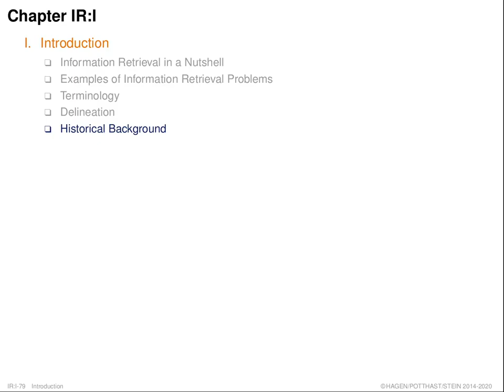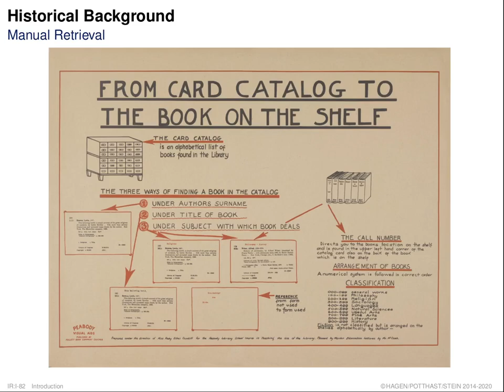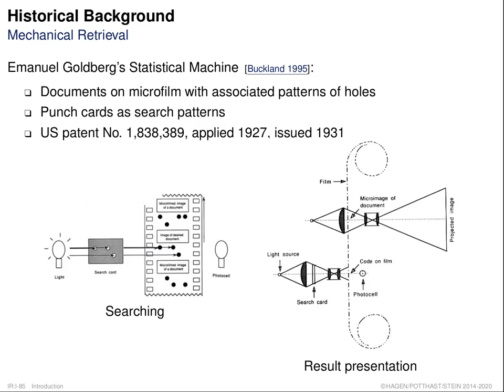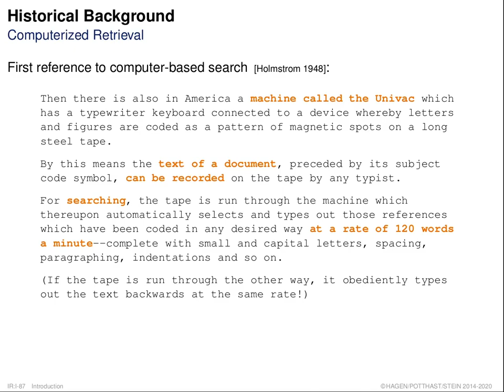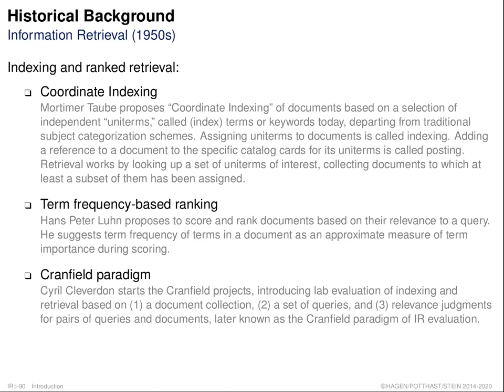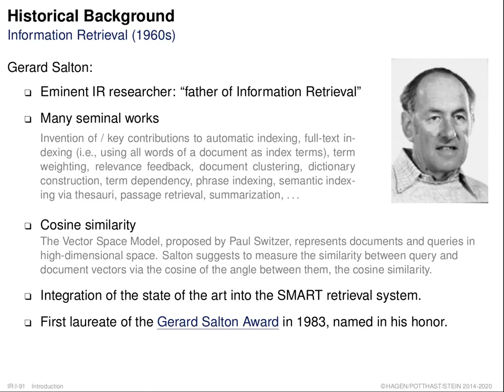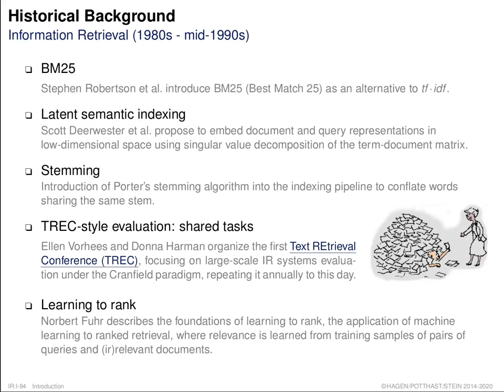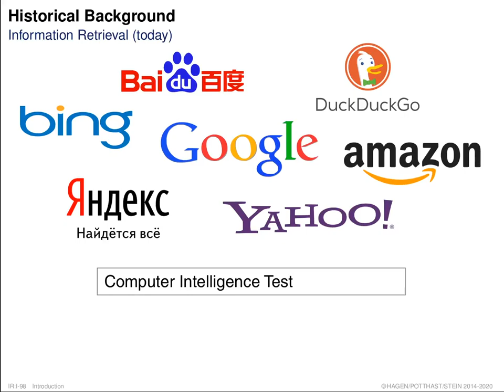Information Retrieval » Introduction » Retrieval Problems » Historical Background (006)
Part. Introduction.
Unit. Retrieval Problems.
Section. Historical Background.